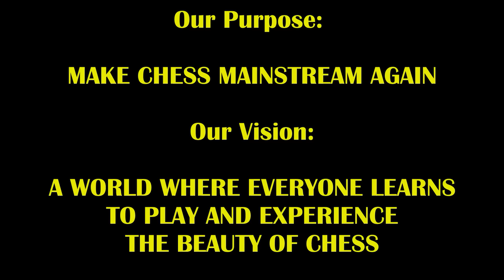Mind Blowing Finish Where BOTH Players Win!*(no draw) Cobra Chris vs Hawaiian Henry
What the heck is going on???